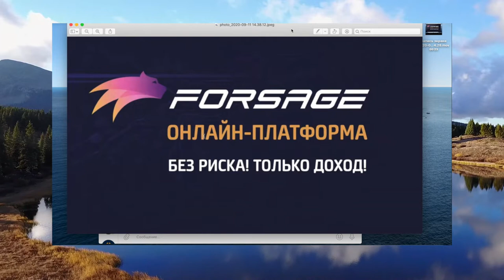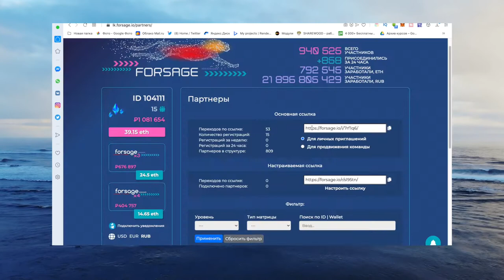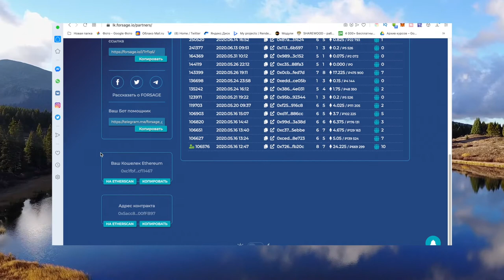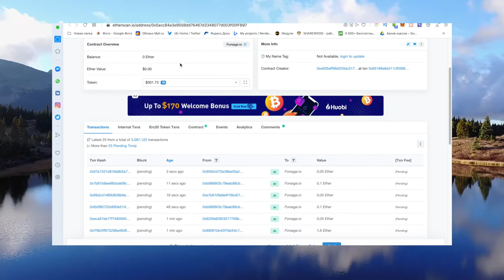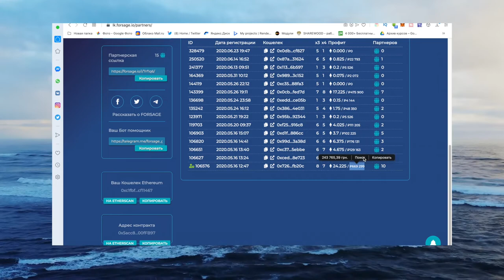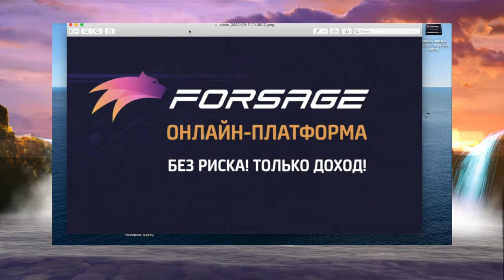КАК ЗАРАБОТАТЬ В ИНТЕРНЕТЕ БЕЗ РИСКА ПОТЕРЯТЬ ДЕНЬГИ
Рассказал о том как заработать в интернете без риска потерять деньги в сомнительных проектах, в которых присутствует человеческий фактор в лице недобросовестных админов. Платформа о которой я рассказываю использует новые тренды в безопасном заработке, в основе данного проекта лежит смартконтракт в сети эфириум, которые соблюдает все заложенные изначально в него алгоритмы и его не возможно изменить. Тоесть никакой админ или любой другой пользователь не может вмешаться и украсть себе деньги. Смартконтракт является гарантом стабильного заработка и дает любому желающему возможность зарабатывать столько сколько он захочет, не боясь что его деньги могут украсть админы проектов. Тем кто ищет быстрый заработок в интернете, советую внимательно посмотреть видео и принять взвешенное решение.